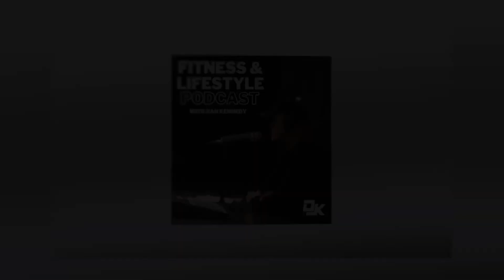Living Life At A High Vibrational Frequency with 3RDPHIX Co-Founder Mitch Third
Mitch Third is the Co-Founder of Australia's #1 Fitness Bottle 3RDPHIX, along with a number of other business ventures. After pursuing a professional Rugby career in his early years and turning down a full-time contract, Mitch decided to listen to his gut, and start following his intuition, which ultimately lead to significant success in his business 3RDPHIX, but also lead him down a path of spirituality and becoming the very best version of himself on a daily basis and inspiring others in the process. In this chat we dive into Mitch's life journey so far, the importance of surrounding yourself with great people in a successful environment, how gratitude and living at a high vibrational frequency has changed Mitch's life, his business ventures including 3RDPHIX and Authentic Collection, the importance of having a morning routine and meditating + the true meaning of MANIFESTATION.

Strap yourself in, this one's a killer.